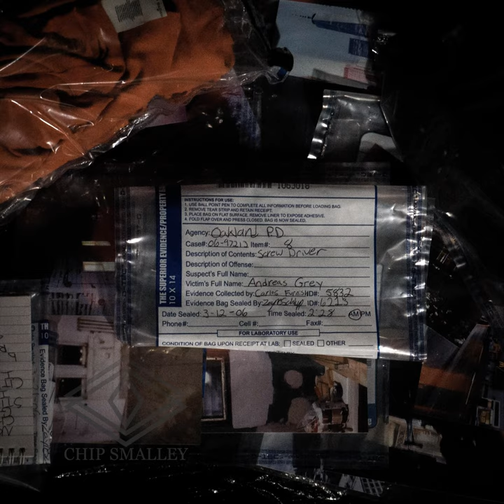Tick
Tick · Chip Smalley

Andreas Grey